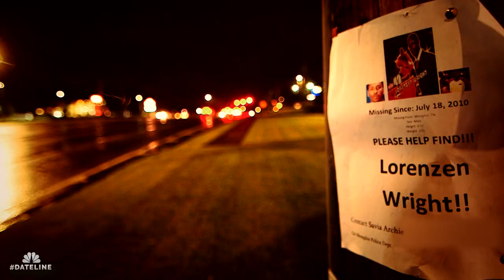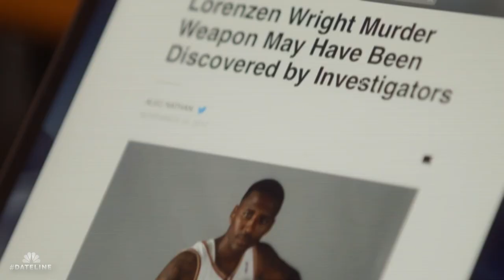Dateline Episode Trailer: Death of a Hometown Hero | Dateline NBC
Popular basketball player Lorenzen Wright is found murdered in 2010. His mother insists she knows who murdered her son and is relentless in her pursuit of justice. Andrea Canning reports.